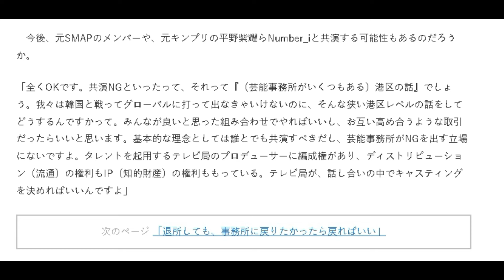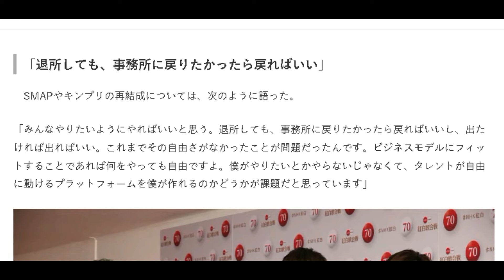【最新情報】キンプリ再集結の可能性に新社長が言及｜2023年12月14日(木)King & Prince👑Number_i TV出演＆雑誌掲載情報まとめ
【雑誌発売リンク】
・Duet 2024年1月号

※エル・ジャポン購入は下記から↓
・Amazon

👑BGM👑
◆ギター/ベース➡中ちゃん

坂上賢時

２５歳の時に「The Back Beat」に加入し、プロデビュー。都内のダンスホールを中心に、様々な現場を経験。２９歳の時にフリーになり、ラッキー池田、T-PISTONZ（アニメ「イナズマイレブン」の主題歌「マジで感謝！」のプロモーションビデオ撮影等）、「想い出がいっぱい」で有名な元H2Oの中沢けんじ等と共演。

柴田健太

◆ Filmora様